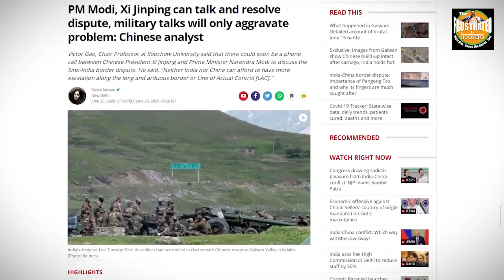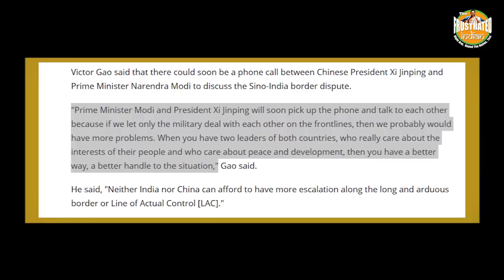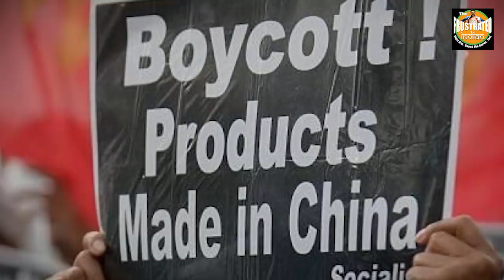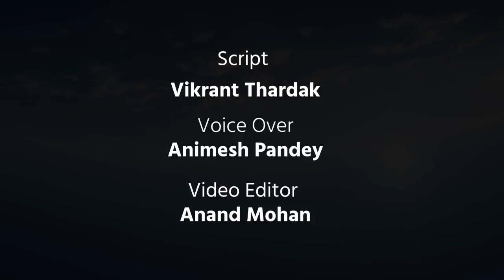Chinese Defense Analyst suggests Xi Jinping talks to PM Modi himself